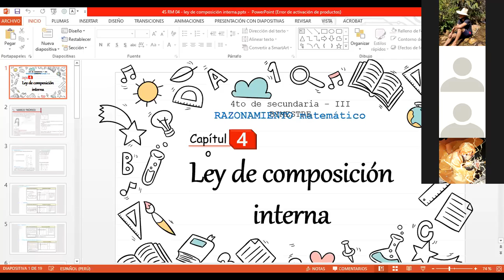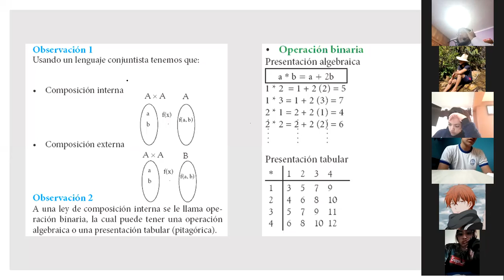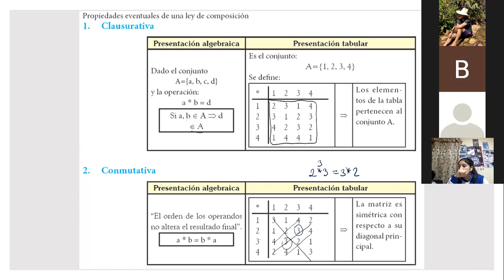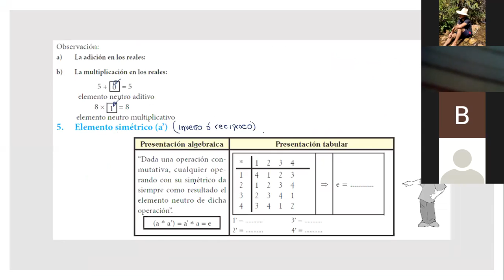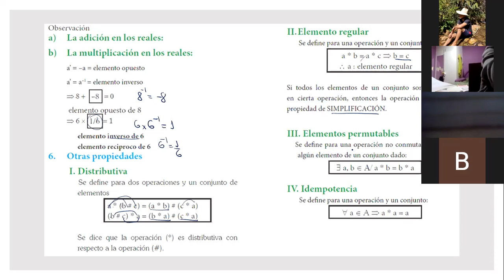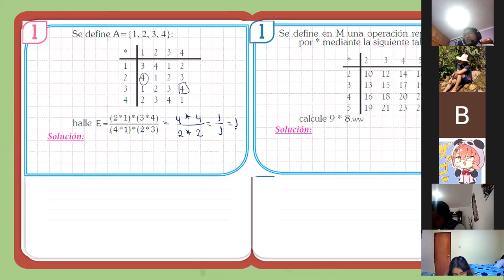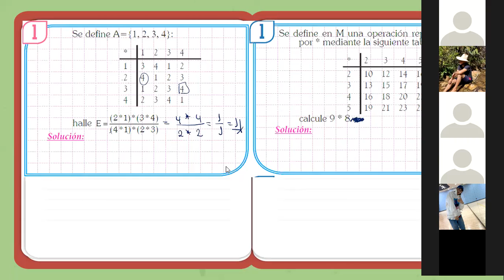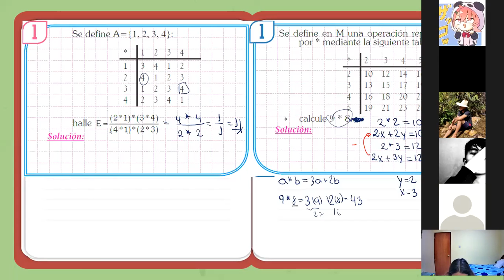Leyes de composición 4ºSec F Parte I